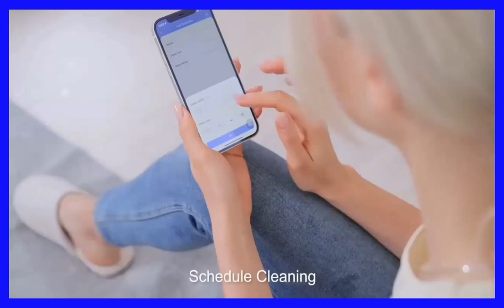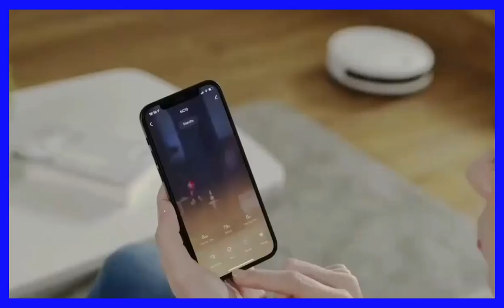Penggunaan Robot Vacuum Cleaner untuk Mengatasi Bulu Hewan Peliharaan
Penggunaan Robot Vacuum Cleaner untuk Mengatasi Bulu Hewan Peliharaan membahas bagaimana teknologi robot penyedot debu dapat membantu menjaga rumah Anda tetap bersih dari bulu hewan peliharaan. Lihat video ini untuk mengetahui cara membuat hidup bersama hewan peliharaan menjadi lebih bersih dan nyaman.